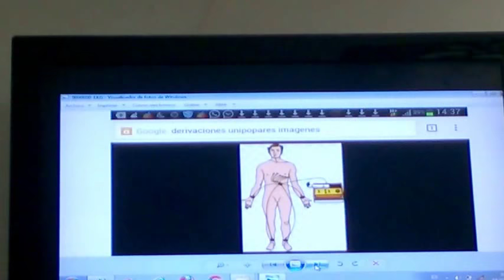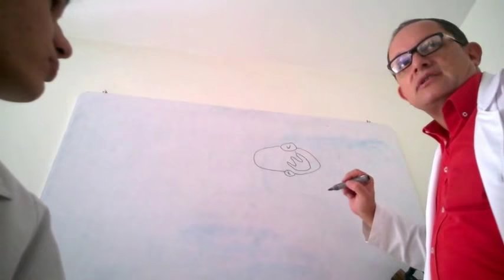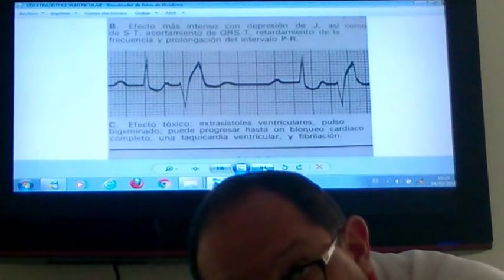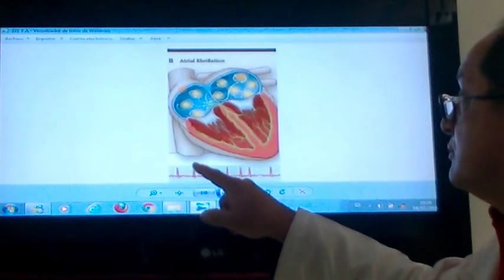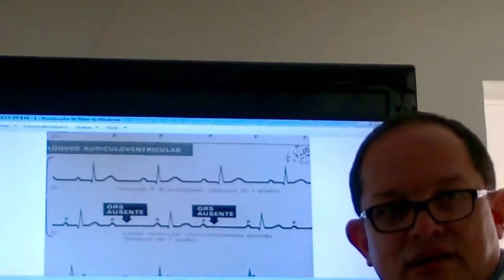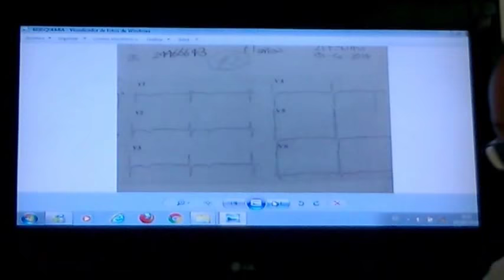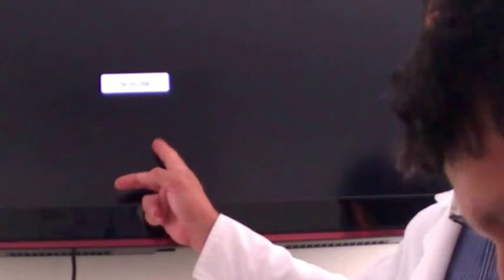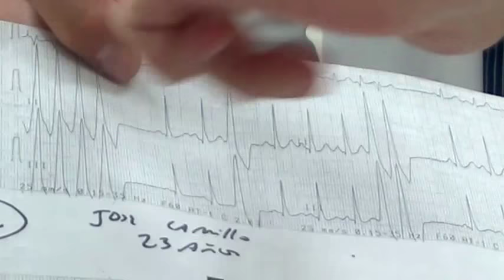EKG-Generalidades (Arritmias-bloqueos AV/de Rama-Isquemia-lesión-infarto)